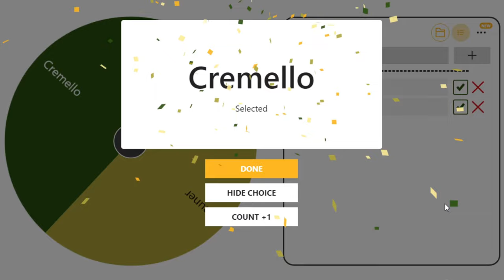Ich kaufe mir ein neues Pferd🐴 .... aber kein Drachenpferd 🐉👀! - [SSO] Star Stable Pferdekauf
Heute gibt es wieder ein Pferdekauf-Video 🐴 in [SSO] Star Stable Online. Ich werde aber nicht die Drachenpferde 🐉 (Aldrach und Faramawr) kaufen, wie man vielleicht erwarten würde, sondern ich habe mir stattdessen ein anderes Pferd rausgesucht 👀.
Seid gespannt, welches Pferd es geworden ist 😊.

🎀 Server:
3 - Chocolate Mountain

🎀 Programme:
Videoaufnahme: OBS
Tonaufnahme: Audacity
Videoschnitt: Wondershare Filmora9
Thumbnail: GIMP und Canva